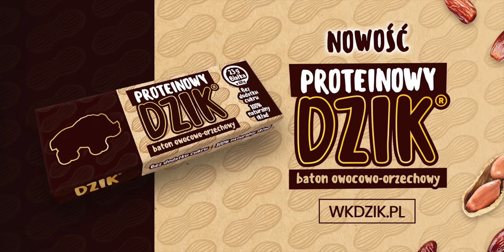WOJNY PRACOWNIKÓW *Kto jest najsilniejszy w naszej firmie?* | Ekipa WK